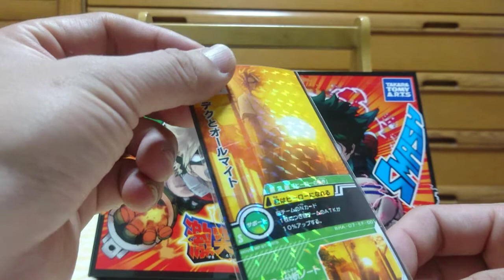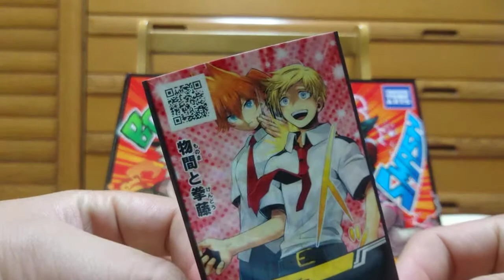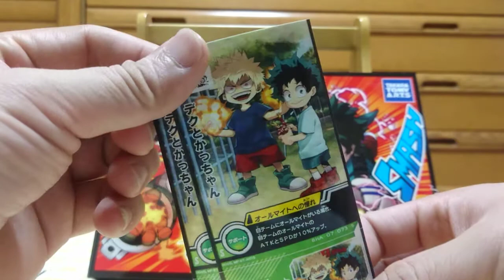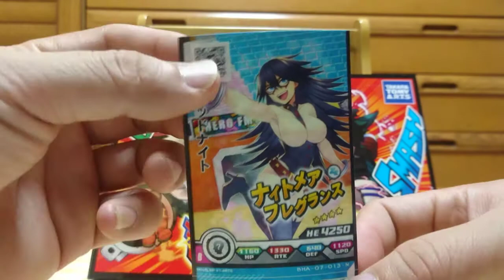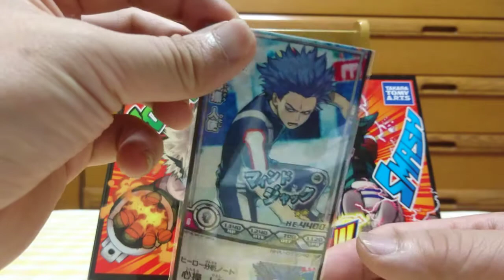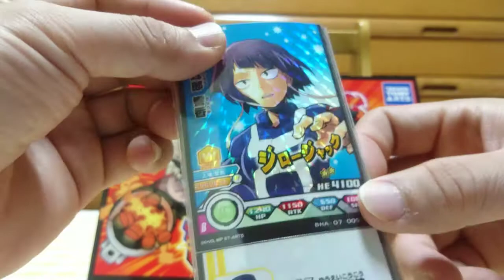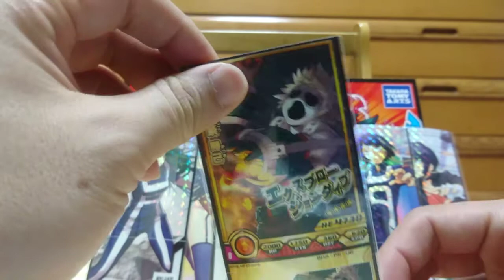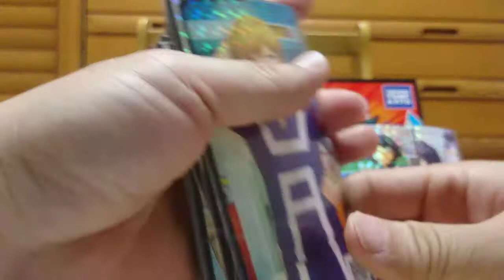ヒロバトW排出結果その9 僕のヒーローアカデミア 激突！ ヒーローズバトル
早くスカウトの検証をしたい……！